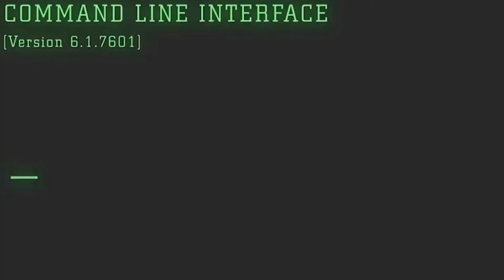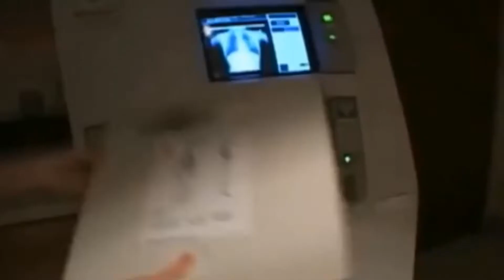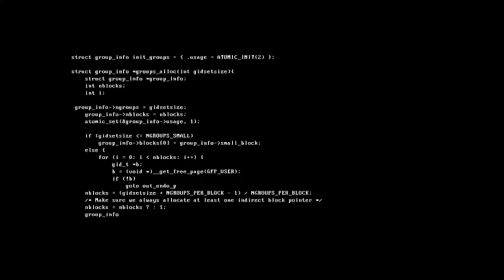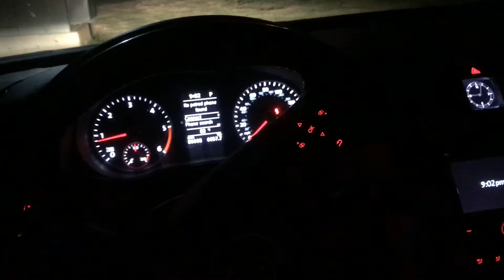6 Minutes That Could Change Your Life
"Conquer yourself and the world lies at your feet"

---St. Augustine

I met someone the other day.

He told me he had been hooked on prescription pain pills for 50 years.  He stopped this summer.

At a time when people are thinking about the end, he found a new beginning.

But you don't get out without a few scars.  And that's what we're working on now.

I had a patient that was sexually abused as a child for several years before being rescued.  Surprisingly, she held no hatred.  But instead accepted her life for what it was and took the necessary steps to protect her own children.

I had a patient that lived in her car.  She would make enough money for drugs by doing the only thing she thought she could.  But her path took a change and she decided to save herself and in doing so, her daughter.

I have a friend that was diagnosed with cancer as a child.  He fought and survived.  Now helps others do the same.  He gives hope and teaches lessons learned from the battlefield of illness.

These stories are snapshots of a world in transition.  Corrupted and reborn.  A mythos that runs deep to our core and provides a fountain of potential.

I give these examples to provide perspective.

To add some cold, hard reality to my optimistic rants.  Because to some people there's no end in sight to their pain.

The world keeps crashing down.

Hell keeps getting deeper.

I wish I had an easy answer.  Words of inspiration.  Words of hope.

But life doesn't always work that way.

Sometimes, it feels like there's no one to carry you out of hell, and you have to crawl out yourself.  But maybe that's not really the case.   Maybe there is Someone that walks with you.  Someone that knows just what you're going through.

People in AA call this their Higher Power.  I call him God.   But if those words scare you, I understand.  They scare me too.

But this wasn't supposed to be about that.  I just got sidetracked.

What I wanted to write about was. choices.

Life is full of choices.  And there isn't always a great choice.  Sometimes the cure seems no better than the poison.

You see. it's not about what's fair.  Life isn't fair.  Life just is.

Your choices are what decides the life you live.  Because your choices are your freedom.

To go wrong in one's own way is better than to go right in someone else's"

---Fyodor Dostoevsky

Even when there are no good options, there are always choices that can make your life worse.  So don't choose those.

Here's what I'd recommend.

Start small.

And don't worry about perfection.

If you stack enough (not great) choices but (not bad) choices together, things slowly start to look better.

If you live in your car and are able to save $5 a week, then eventually you'll have enough to get a room.

If you're able to have a conversation with a person, then eventually you'll be able to have a friendship.

If you're able to help an old woman cross the street, then eventually you'll be useful enough for a job.

If you're able to have a day that you can laugh a few times, then eventually you'll have a day that you laugh more than you cry.

If you're able to forgive your kids, then eventually your kids will be able to forgive you.

If you're able to stay clean for a day, then eventually you'll be able to stay clean for a year.

When you look around and all you see is pain, stop worrying about who's to blame.  Start figuring a way out.

And if OUT seems too far away, just take a small step in the right direction.

And tomorrow take another small step.

After a thousand steps.

I promise.

You'll be in a better place.

p.s.